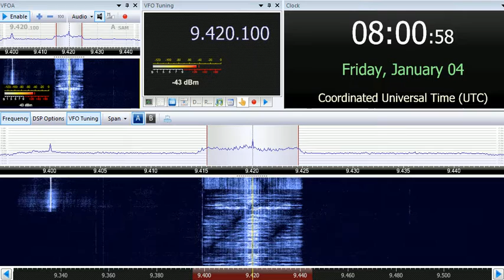04 01 2019 Radio Farda in Farsi to WeAs 0758 on unscheduled 9420 probably Lampertheim